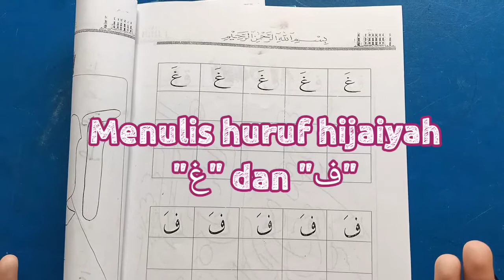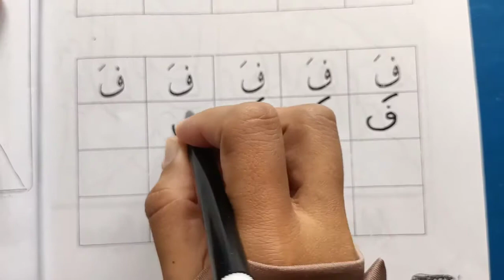Tempat Rekreasi - Mall | TK Al Irsyad Al Islamiyyah Purwokerto